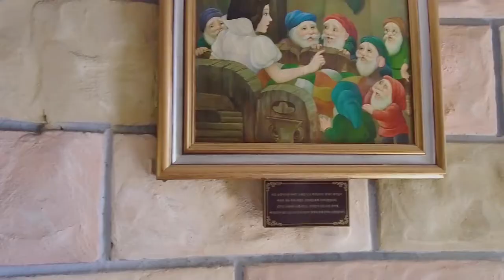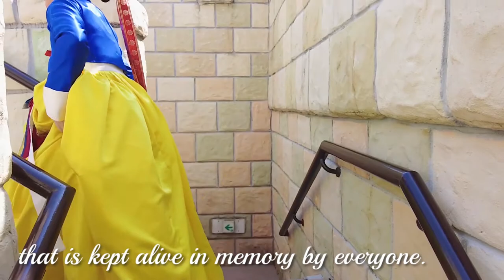🇰🇷 KOREA HANBOK Travel | Snow White(백설공주)🍎 | 아나운서의한복여행 ep.10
the snowwhite wearing hanbok and seven dwarfs appeared in Seoul,Korea! lets enjoy fantasy fairytale. produced by Sori Moon &K-blossom.